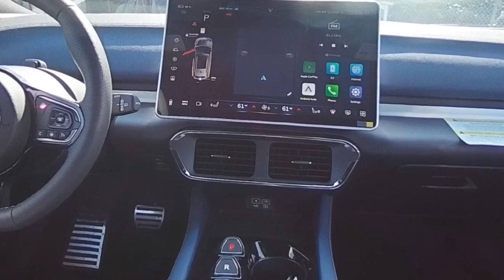2024 VinFast VF 8 VF0019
2024 VinFast VF 8 Plus

6200 Pensacola Blvd, Pensacola, FL

2024 VinFast VF 8 Plus AWD Neptune